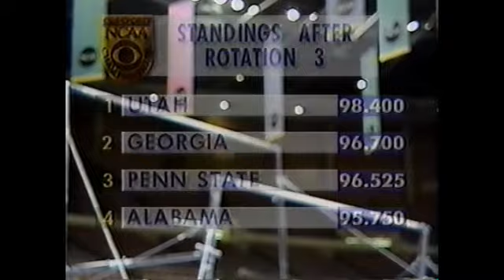1992 NCAA Women's Gymnastics Championships - Part 2/4